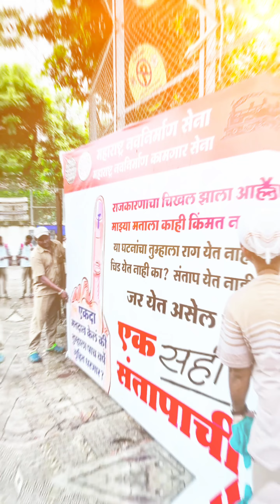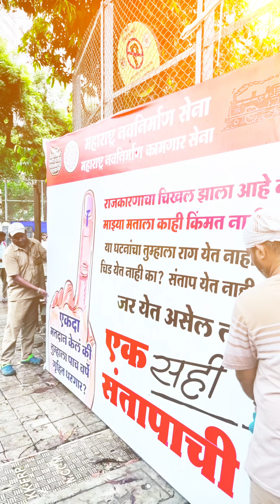Ketan Naik | एक सही संतापाची ✍️🚂🚩| Raj Thackeray | Amit Thackeray | Manse(MNS) Digital Manse